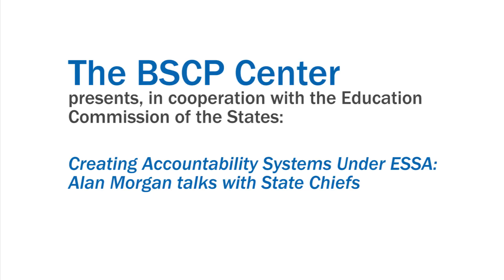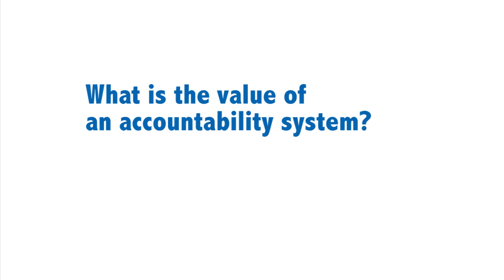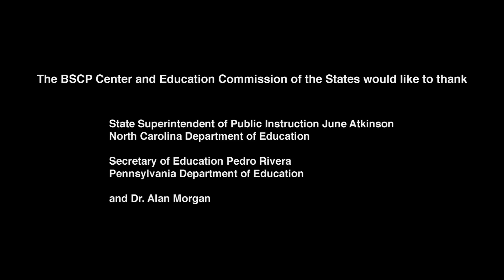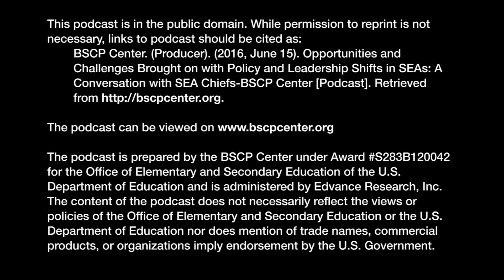Creating Accountability Systems under ESSA